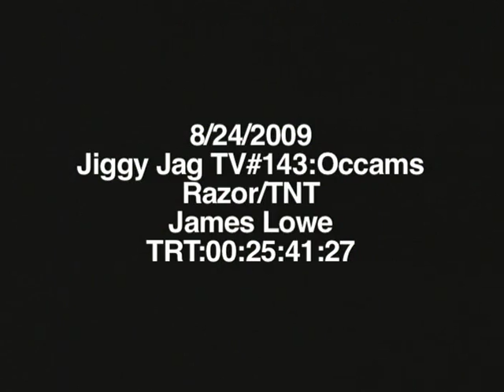8242009JJTV 143 Occams Razor and TNT